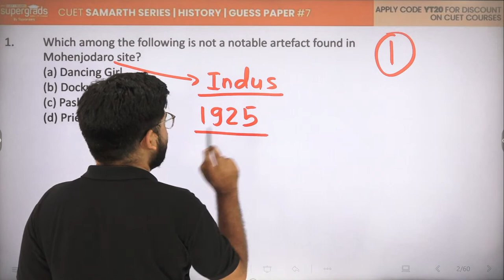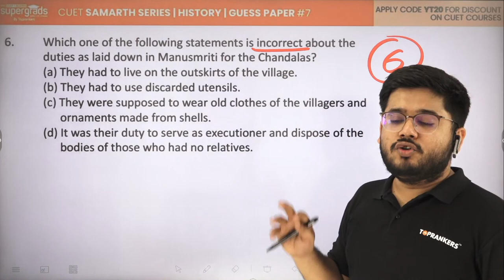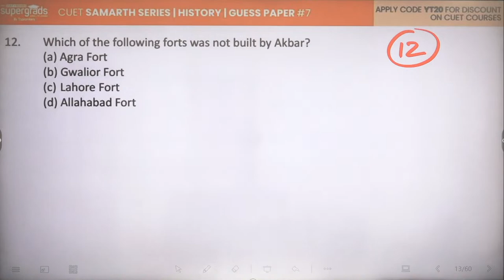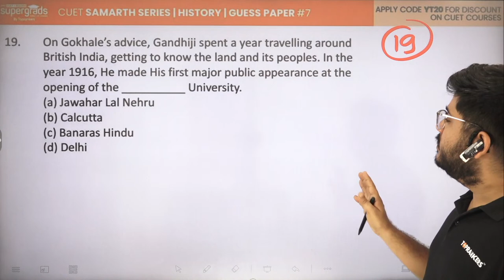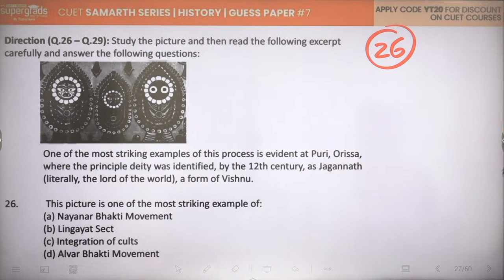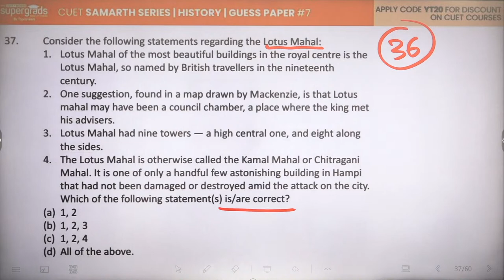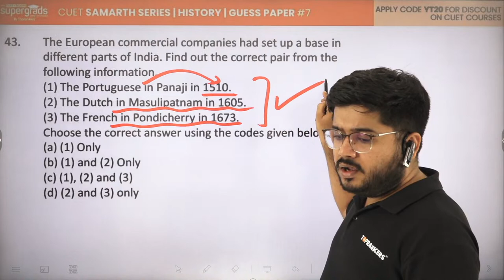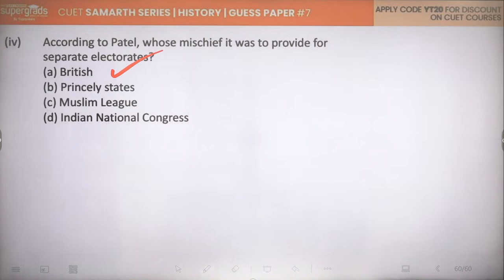CUET 2023 HISTORY | Guess Paper #6 | Most Important Questions | Samarth